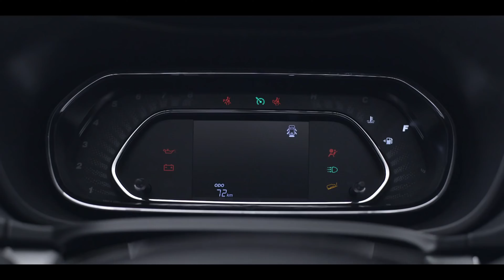Which is cheapest sunroof cars ? 😯 || 3 सस्ती सनरूफ वाली गाड़ियां ।।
Hello Friends welcome to YouTube channel AND official.

Today we tell about cheapest sunroof cars